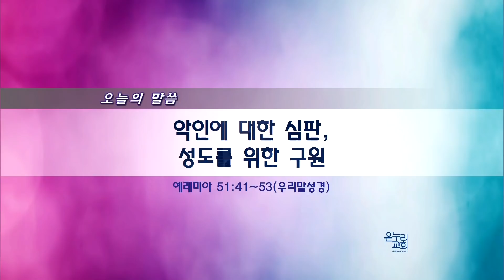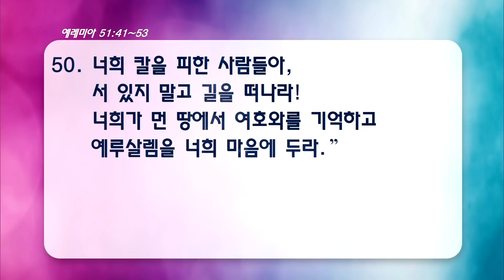[온누리교회 새벽기도회] 악인에 대한 심판, 성도를 위한 구원 (예레미야 51:41-53) 2020.10.27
[온누리교회 새벽기도회] 탄원과 호소를 들으시고 복수를 약속하시는 주님 (예레미야 51:25-40)

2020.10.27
온누리교회 새벽기도회
이상준 목사

십일조헌금 : 하나은행 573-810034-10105
주일헌금 : 하나은행 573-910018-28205
감사헌금 : 하나은행 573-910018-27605
해외선교 헌금 : 하나은행 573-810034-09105
비전헌금 : 하나은행 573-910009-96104